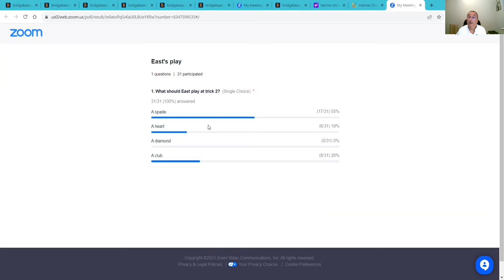Third Hand Play - should you return your partner's suit or switch to a new suit?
Here are the hands played during the video:

1. You win the first trick.  As you have control of the diamond suit, the right play is to continue spades.  You plan to knock out the only entry to dummy, and then hold up your ace of diamonds POLL 1 Play at trick 2
2. That suit in dummy is likely to run, (declarer or partner has QD) so switch to dummy’s weakness POLL 2 Play at trick 2? (Down 1).  There is a clue from the bidding to attack clubs rather than hearts.
3. With that long suit in dummy, switch to a heart to knock out dummy’s entries POLL 3 Play at trick 2?
4. East starts by signalling encouragement, but then must overtake in order to lead into dummy’s weakness
5. Hand 3: Only 50% defeated 3NT POLL 4 Play at trick 2?
6. You must overtake KD at trick one to lead a club. No one found this defence POLL 5 what to play at trick 1?